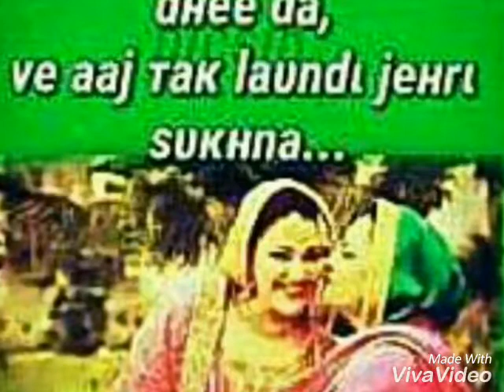Ik ghr tere video maker by Harmanjot Singh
Harmanjot Singh